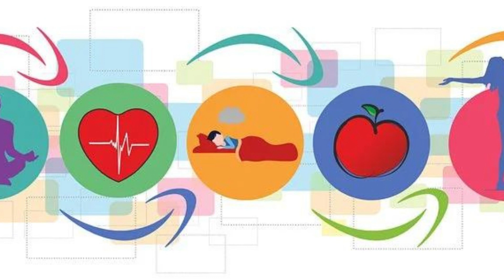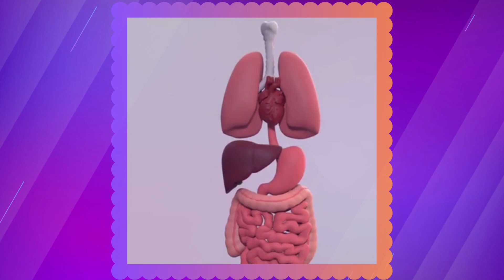ispaghol ke faide|ispaghol ka sahi istemal|ispaghol chilka|psyllium husk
ispaghol ke faide|ispaghol ka sahi istemal|ispaghol chilka|psyllium

Unlock the Power of Ispaghol Husk: Top Health Benefits You Need to Know

Discover the incredible health benefits of Ispaghol Husk in this informative video! Ispaghol Husk, also known as Psyllium Husk, is a natural fiber powerhouse that has been used for centuries to promote digestive health, weight management, and overall wellness. In this video, we'll dive into the science behind Ispaghol Husk and explore its top health benefits, including improved digestion, heart health, and blood sugar control. Plus, we'll share some easy and delicious ways to incorporate this superfood into your daily routine. Don't miss out on the amazing advantages of Ispaghol Husk - watch now and start reaping the rewards of this natural wonder!

Is there anything else you'd like me to help you with?

lemon se wazan kam karne ka tarika in urdu|Lemon Ke Fayde - Benefits Of Drinking Lemon Water

ispaghol husk
psyllium husk
ispaghol
ispaghol ka chilka
ispaghol ke chilke ke fayde
ispaghol ke fawaid in urdu
ispaghol se wazan kam karna
isabgol weight loss
psyllium blond
le psyllium blond
Ispaghol Khane Ke Fayde
ispaghol ke fayde
ispaghol ke fayde aur nuksan
how to use ispaghol
ispaghol ko kaise istemal akre
ispaghol ka chilka k fawaid
ispaghol chilka
ispaghol husk benefits
constipation home remedies
heart
diabetes
cholesterol
diarreah
digetion
fiber
sehat mand zindgi
health tips
public health
heart healthy foods
healthy lifestyle
nutrition
health matters
10 healthy habits
nutrition facts
cholesterol
foods that lower cholesterol
diabetes
how to manage stress
what are happy hormones
psyllium husk
health tips
blox fruits
nuts
sehat k raaz
achi sehat ka raaz
hikmat aur sehat
fawaid
weight loss tips
student guide
shorts
shortsvideo
viral
islamic